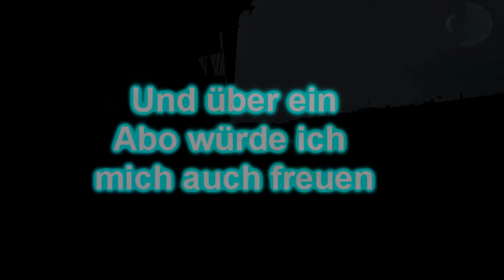Drift Team PARAVAN Drift TAXI + little Car-Porn + Motorsound´s Boxengasse Oschersleben 2018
Tag in der Boxengasse mit dem Drift Team PARAVAN. Little Car-Porn und Vorstellung der Autos inklu. Motorsound  + ne kleine Rundfahrt im Drift - Taxi Oschersleben 2018... . Es kommen die Tage noch 1/8 Meile Finale ,Show & Shine ,große Platzrunde ,Best of Osch Opeltreffen 2018 ,  Bournouts, Drifts , und so weiter ;) Bis die Tage und vergisst das Abo nicht es lohnt sich ;)

 Video Equipment:
Kamera Sony x3000
Microphone - Rode Pro
Rollei C5i Stativ
Sony Car Mount x3000 (Gopro)
Sony Alpha 6000 Exmor inkl.SEL-P1650
Sony SEL50F18 Porträt/Video
SanDisk Ultra 64GB 100MB/S Cl.10
Samsung 64GB EVO PLUS 100MB/S Cl.10
Highend Festplatte WD 4Tb